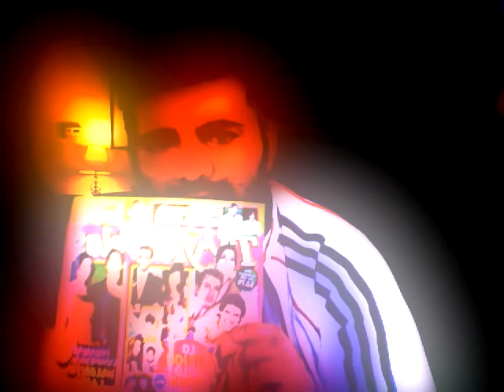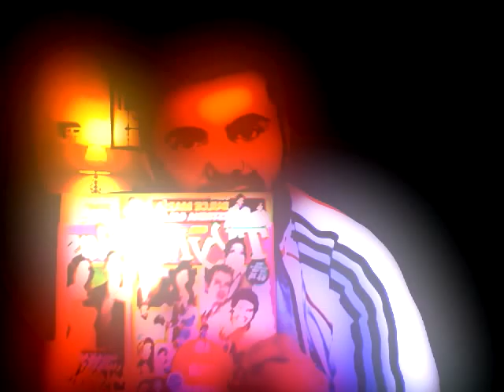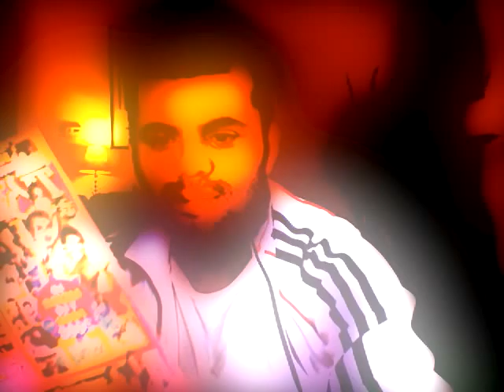Medavog mensaje: Juan Manuel Cortes - TV y Novelas EDUARDO VERASTEGUI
Queridisimo Juan Manuel Cortes,

 La nueva edicion #24 'LO MEJOR Y LO PEOR DEL 2008' No esta completa!

Porfavor has un reportaje sobre: Eduardo Verastegui en tu proxima edicion!

Es muy importante saber si apoyas discriminacion hacias tus propios readers?